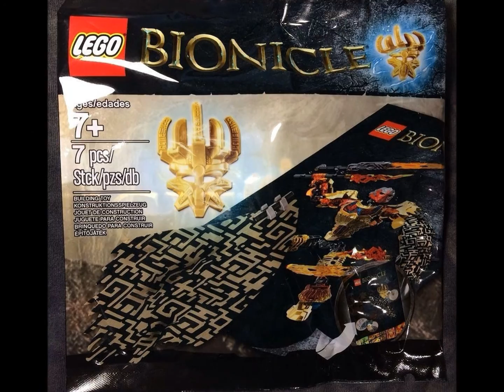Bionicle G2 Review: Mystic Uniter Slatrike (Re-Upload)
Introducing the Mystic Uniter Slatrike. A MOC I have created from the Bionicle 2016. I reupload this from my other YouTube Channel LEGO MOC Creations.

Also I need help in bringing the Bionicle Villain Pack Polybag and the 2016 Polybag to the United States. Because the 2016 Bionicle Polybag is not coming in the U.S. but put in Ebay (Not cool)